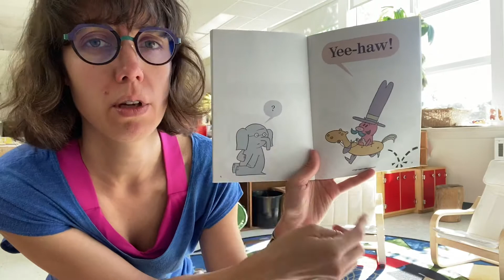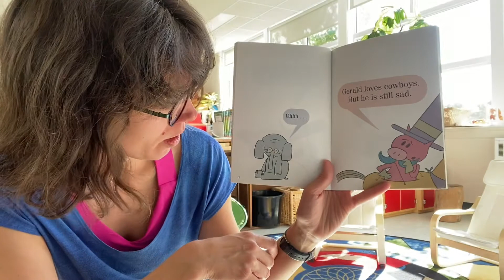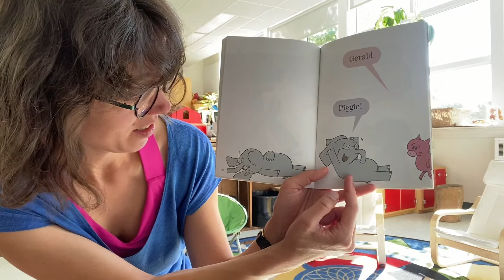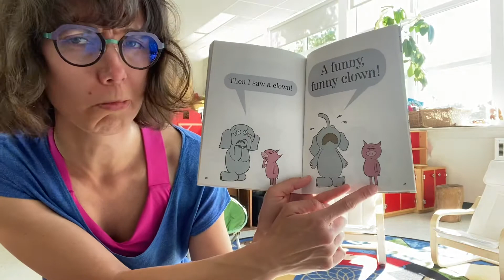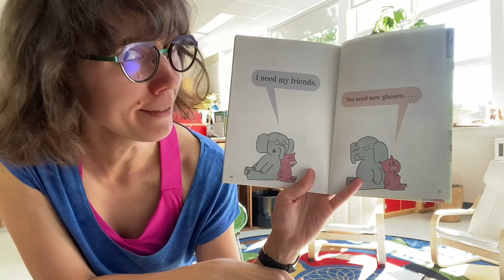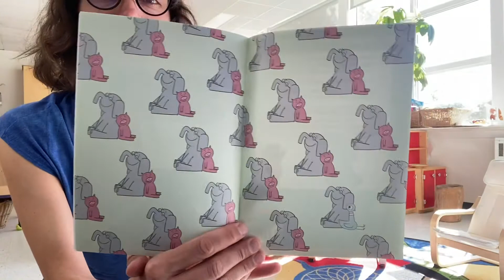My Friend is Sad, by Mo Willems